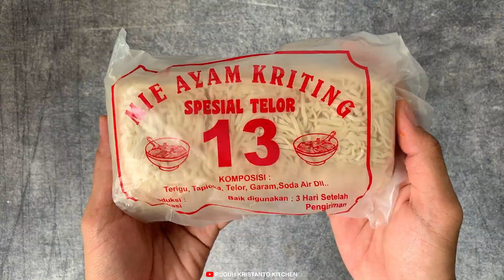MODAL 5 RIBU jual 15 RIBU!!! Resep Rahasia Mie Ayam Gerobak Biru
Endorse & Business

Bahan Mie Ayam ala Pedagang :
Mie Ayam (beli di pasar 5000 dapat 6 porsi gede)
Sawi/Pakcoy
Pangsit Goreng

Bahan Minyak
250Gr Kulit Ayam
5-10 Siung Bawang Putih

Bahan Topping Ayam
300Gr Ayam
250 Gr Ceker
Sereh, Lengkuas, Daun Salam, Daun Jeruk
Sec Kecap
Gula, Garam, Lada, Masako
300 Ml Kaldu Ceker/Ayam
10 Siung Bawang Merah
10 Siung Bawang Putih
3 Cm Jahe
3 Cm Kunyit
3 Butir Kemiri

✅Mendapatkan 2 mug berukuran 2 liter dengan 3 mata pisau & 700 ml dengan 2 mata pisau dan whisker untuk mengocok telur atau membuat adonan
✅mesin berteknologi tornado power bisa untuk menggiling daging
✅menghancurkan bumbu-bumbu masak
✅menghancurkan es batu hingga halus hanya dalam hitungan detik
✅Ada 2 pengaturan kecepatan
✅ Low watt hanya 300 watt.

ADA APA AJA DI GLOWPAN STEIN:
Spesifikasi :
1. Wok 26 cm + tutup
2. Frypan 22cm
3. Saucepan 16cm + tutup
4. Marble coating dari German

Terima Kasih :):)
Happy Cooking